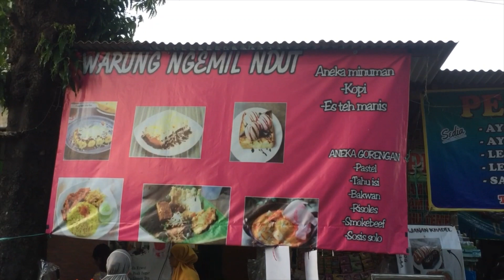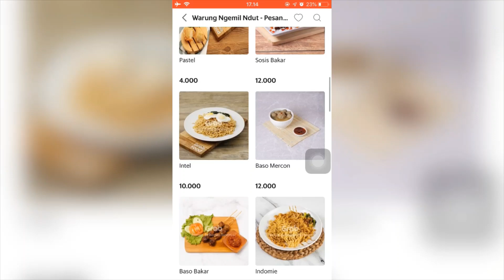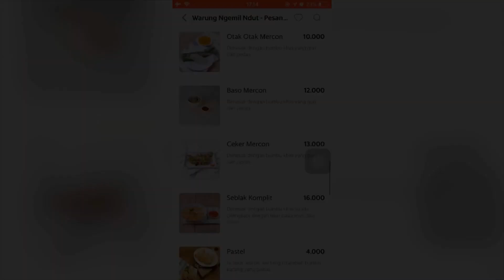Kita bantu UMKM yuk! #10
Gerakan dukung UMKM bangkit di masa pandemi. - Silahkan kunjungi juga Dunia Kampus 4.0 di